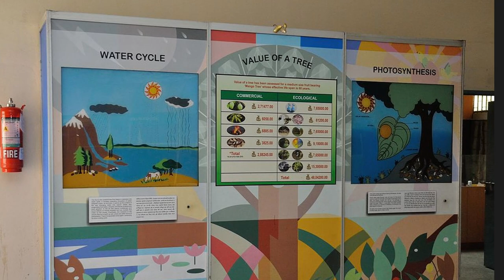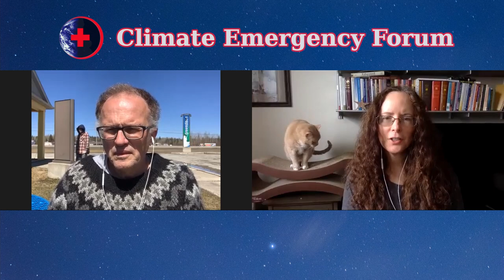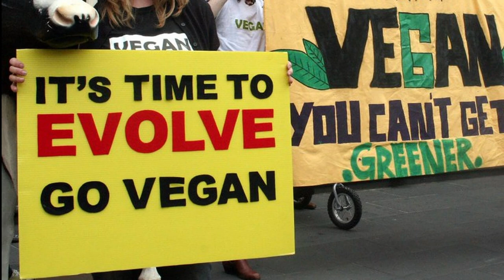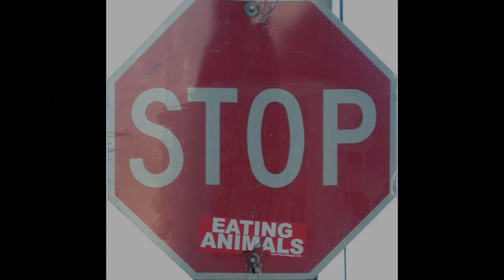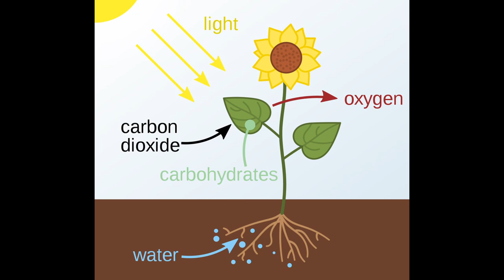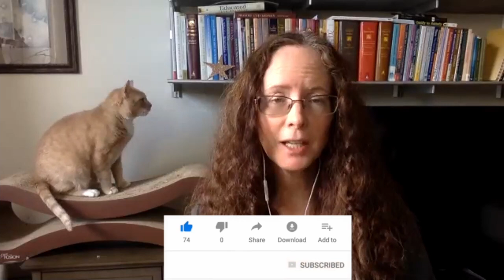Forests in Crisis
Dr. Peter Carter, Paul Beckwith, and Regina Valdez discuss the very important topic of Forests.  Paul joined the conversation while enroute to just north of Kenora where he was taking his son to work as a tree planter.

This video was recorded on April 30th, 2021, and published on October 27th, 2021.

The following topics and more are discussed:
- The human impact on forests in the form of deforestation equivalent to the area of Portugal every decade.
- The importance of 'Old Growth Forests’ as a carbon sink and how they are more immune than new growth forests to wildfires.
- How what's happening in Brazil and other places like the Ecuadorian and Peruvian amazon with deforestation is exactly what happened hundreds of years ago in Europe and the Bolsonaro response of  “We want our Europe, we want our time, we want to grow economically.”
- How fire is increasing in both of the world's two great forests being the Amazon and Boreal. forests.
- The important research led by Baccini in which they found that the satellite data, when they looked at that closely for all the tropical forests, showed that they were a net carbon source rather than sink.
- and more...

- Tropical forests are a net carbon source based on above ground measurements of gain and loss

- Adaptations to Climate Change in C3, C4, and CAM Plants

Attributions
- Title: Through the City II
- Author: Crowander
- Source: Free Music Archive